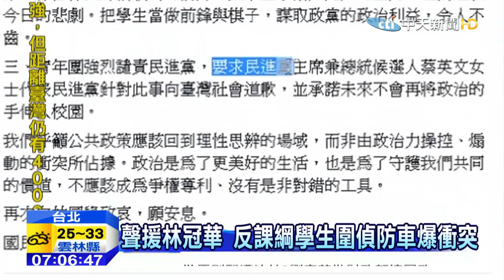20150731中天新聞 反課綱學生輕生 藍營青年軍：蔡英文道歉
反課綱學生輕生，發生這樣的憾事卻產生不同聲音，國民黨上下砲口一致，認定背後絕對有政治操作，藍軍青年團更在臉書呼籲蔡英文公開道歉。不過，蔡英文反諷，執政者不願積極正面回應，讓人感到非常失望。